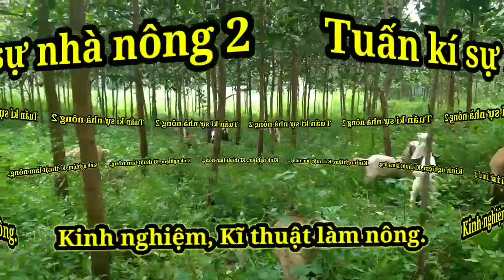Kĩ thuật nuôi dê. Dê con kêu, chảy nước miệng.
Xin chào anh em và bà con. Tuấn kí sự nhà nông 2 là kênh chuyên chia sẻ về kinh nghiệm làm nông đặc biệt là chă nuôi dê.  Mời anh em và bà con cùng tham khảo. Hãy đăng kos kênh để theo dõi các video khác.  Xin cảm ơn.